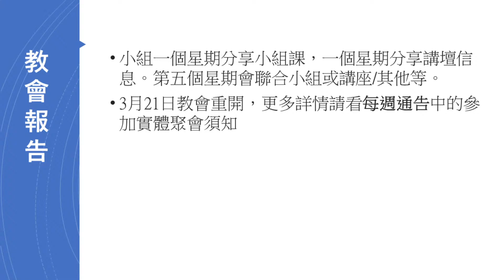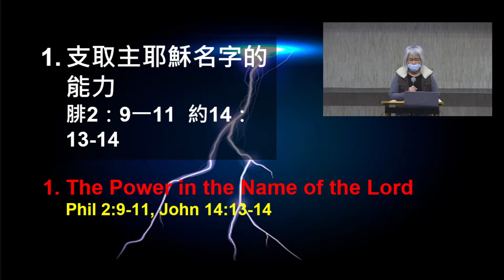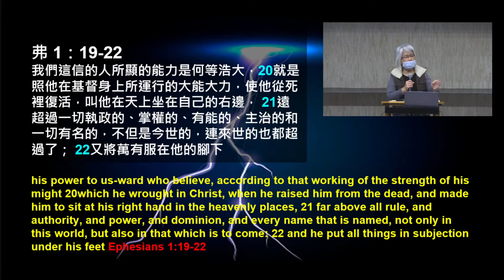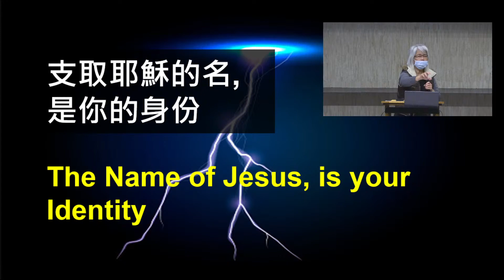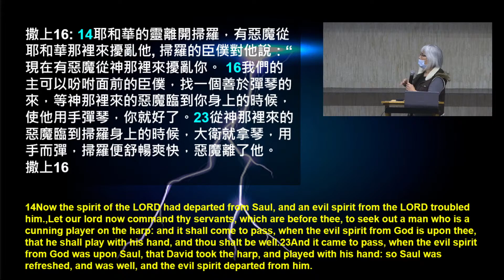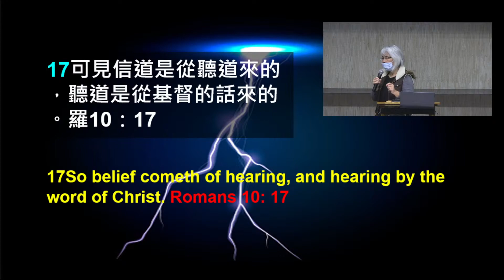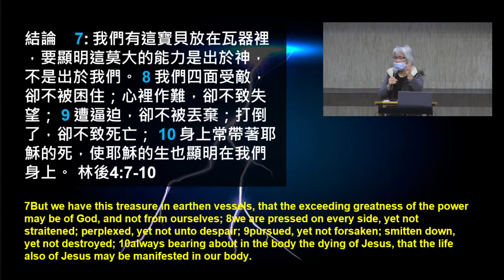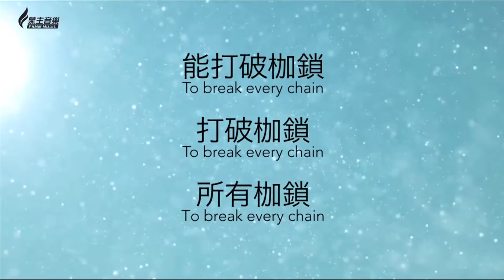2021-03-21 主日信息 蔡泗花牧師 《支取神的能力 Accessing Gods power》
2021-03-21 主日信息 蔡泗花牧師 《支取神的能力 Accessing Gods power》